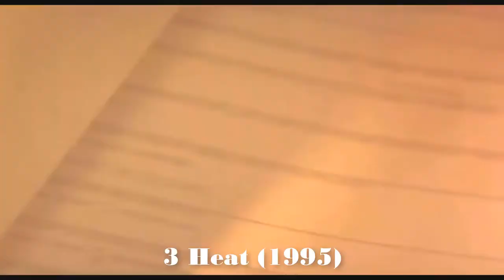Natalie Portman's Top 10 Movies: A Cinematic Journey through her Best Films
An Oscar-winning actress as well as a successful producer, writer, and director, Natalie Portman has carved out a distinct career in global cinema based on outstanding performances from a very young age.

Natalie Portman has had a stunning, varied career from Star Wars to Black Swan, She’s been a part of some of the biggest blockbuster franchises of all time

Let’s look at Natalie Portman's 10 Best Movies